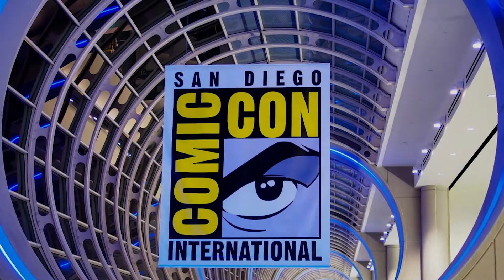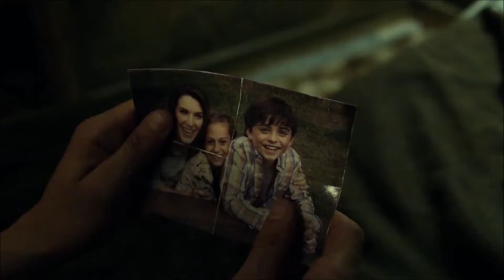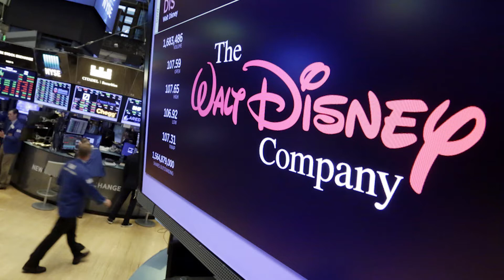Nerdy Update - Upcoming Marvel Projects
Nerdy Update - News on upcoming Marvel projects from Television to Movies

Marvel Inhumans ► Coming out on September 1st, 2017
Marvel Runaways ► TBA
Thor Ragnarok ► November 3rd, 2017
Marvel Netflix - The Punisher ► TBA